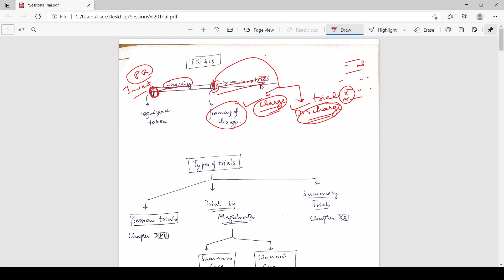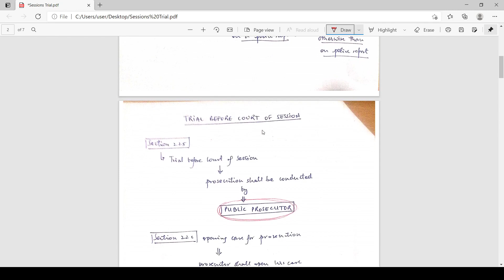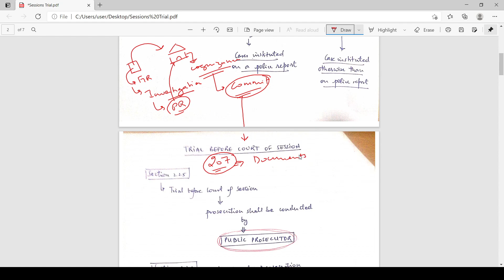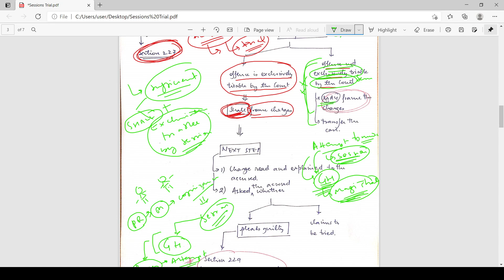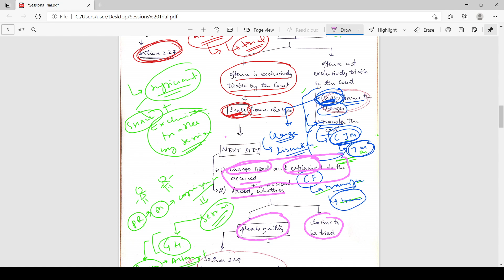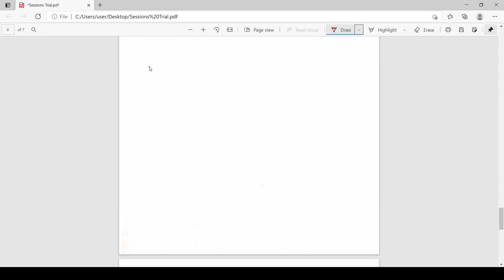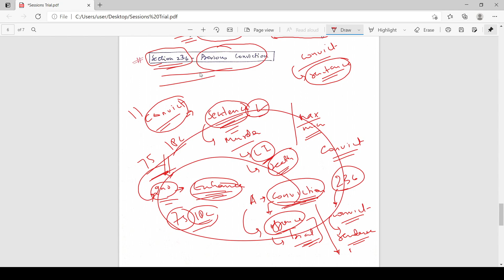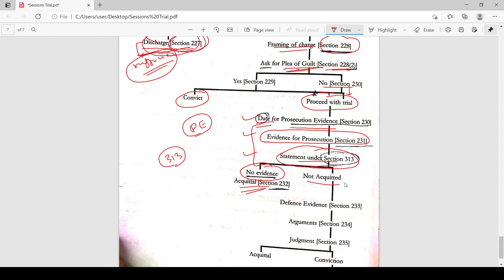Criminal Procedure Code - Sessions Trials